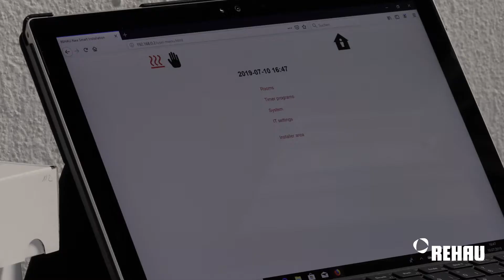NEA SMART 2.0 - Промена на лозинка за АР